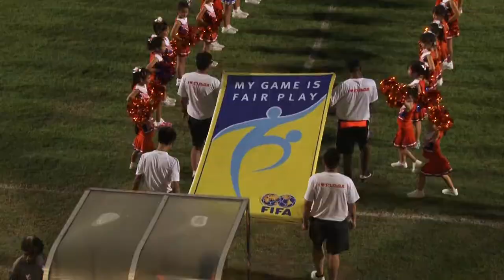Great Eastern Yeo's S.League 2014: Albirex Niigata FC (S) vs Tampines Rovers